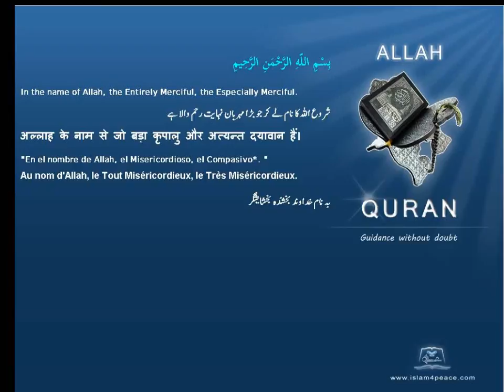Quran CZECH Translation 113 الفلق Al Falaq The DawnMeccan Islam4Peace com